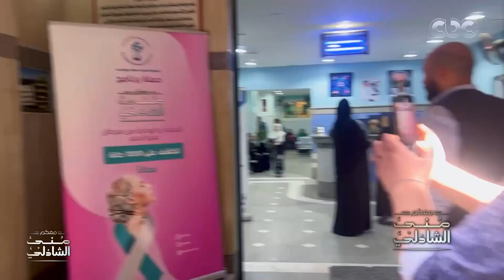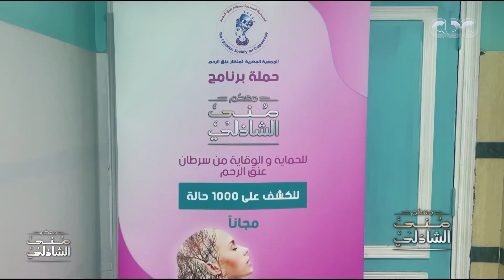الكشف مجانا على ألف سيدة.. حملة مشتركة بين برنامج معكم منى الشاذلي والجمعية المصرية لمنظار عنق الرحم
معكم منى الشاذلي| الكشف مجانًا على ألف سيدة.. حملة مشتركة بين برنامج معكم منى الشاذلي والجمعية المصرية لمنظار عنق الرحم